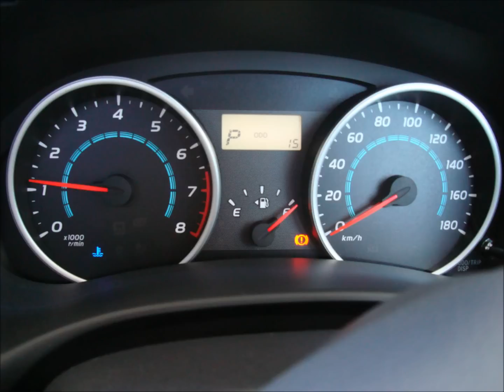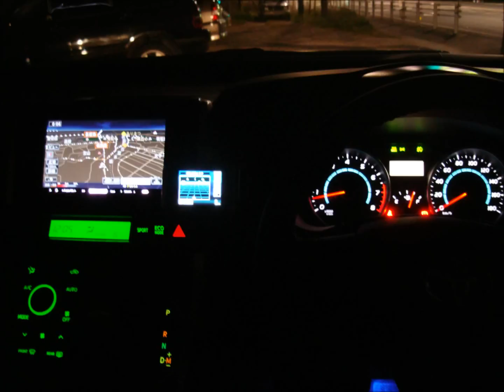New Toyota Wish トヨタ ウイッシュ 2011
Toyota Wish トヨタ ウイッシュ 2011